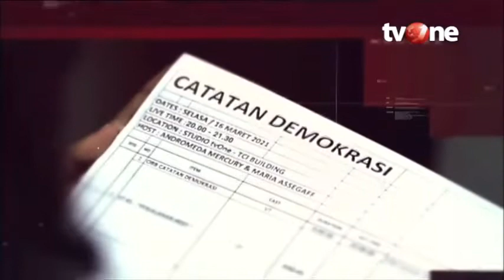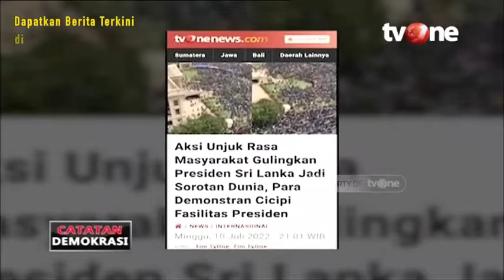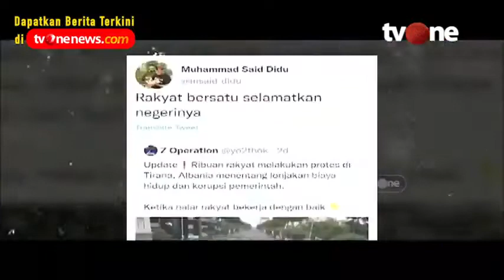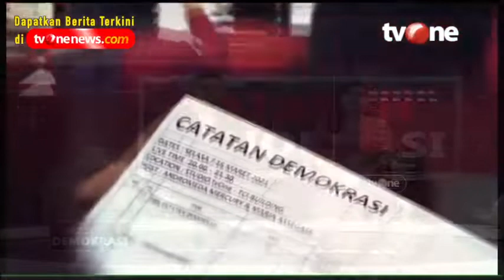Catatan Demokrasi tvOne_Sri Lanka Bangkrut Siapa Berikutnya | Dipersembahkan oleh Sarung BHS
Bangkrutnya Sri Lanka, disebut-sebut karena salah urus negara. Massa pengunjuk rasa menggulingkan Presiden dan Perdana Menteri serta menduduki istananya. Salah satu penyebab habisnya devisa negara karena membayar hutang Cina dan India. Mengapa banyak yang berkata Indonesia harus waspada?

Saksikan Catatan Demokrasi: SRI LANKA BANGKRUT, SIAPA BERIKUTNYA? live malam ini pukul 20.00 WIB di tvOne.